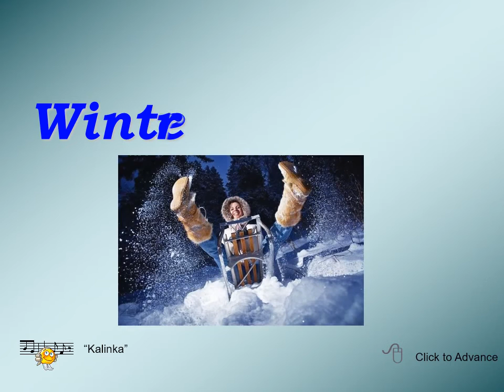2018 Winter in Russia